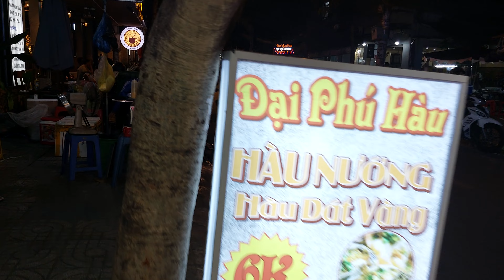Van Kiep - Food Street, Binh Thanh District, Saigon, Vietnam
Vạn Kiếp